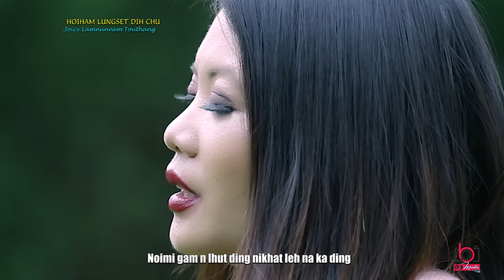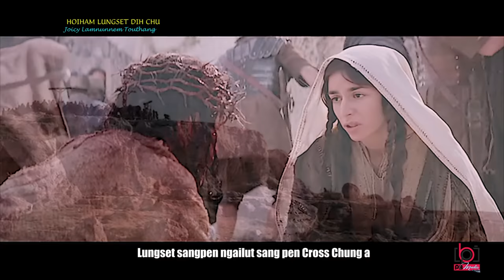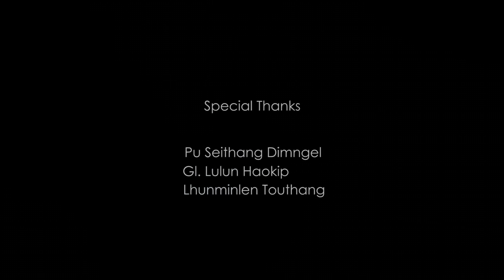HOI-HAM LUNGSET DIH ~ JOICY LAMNUNNEM TOUTHANG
Videography~Paoboi Touthang
Lyrics &Tune ~Wyclif Lunneo Kipgen
Music Recording - S.Haopu
makeup - Lunching Tungnung
Backing Voice - Lunminlen Touthang

custume & Design : Pui'a Tunsung
Special Thanks to-
SEITHANG DIMNGEL

RE-UPLOAD STICKLY PROHIBITED

Camera & Editing  :
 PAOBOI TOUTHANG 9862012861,